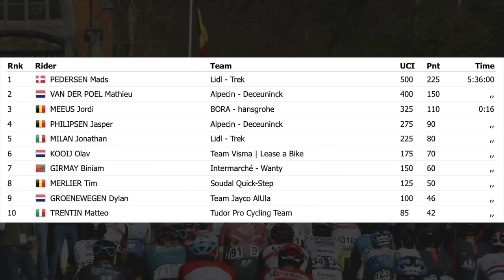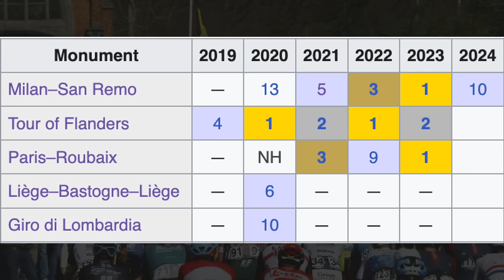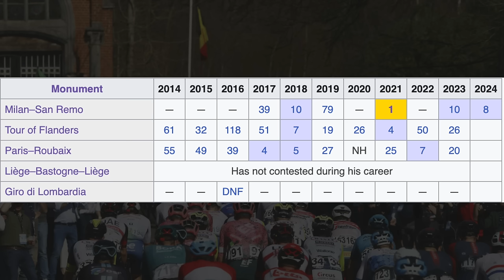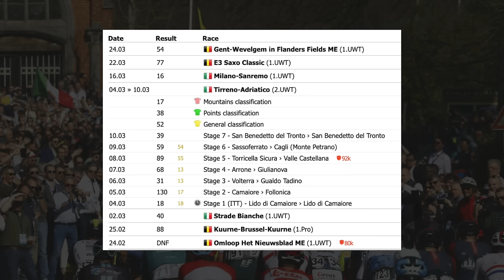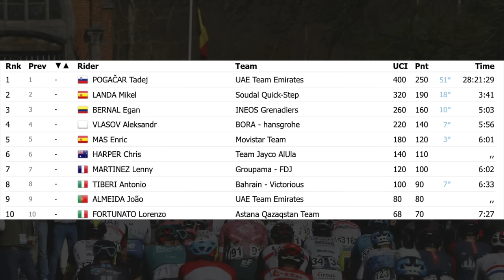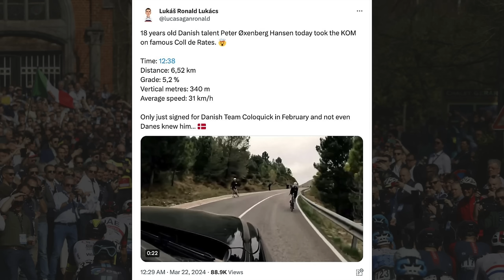Mathieu van der Poel Wins E3, Pogacar Dominates in Catalunya & Mads Pedersen Surprises | Episode #61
In a week filled with cobblestone action and the Volta Catalunya it was Tadej Pogacar, Mads Pedersen and Mathieu van der Poel that dominated the headlines. Pogacar won 4 stages in Catalunya, Mads Pedersen won Gent Wevelgem for a second time in his career and Mathieu van der Poel defeated Wout van Aert in E3 Saxo Bank Classic after a crash for van Aert.

00:00 Intro
00:31 Wout van Aert Struggling in 2024?
06:41 Gent Wevelgem 2024
08:12 Is Mathieu van der Poel the Tour of Flanders Favourite?
16:21 Tadej Pogacar Dominates Volta Catalunya 2024
29:41 Archie Ryan Impresses at Coppi e Bartali 2024
31:15 The New Jonas Vingegaard Discovered?
36:27 Brugge de Panne 2024
39:26 Rider of The Week